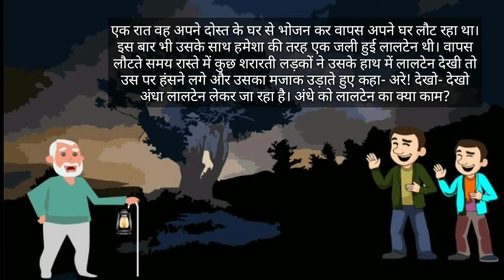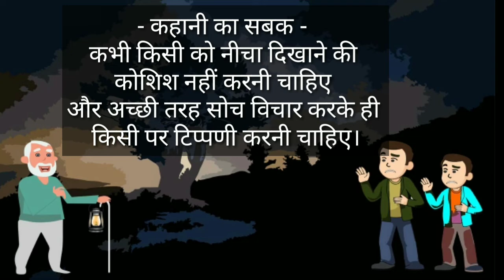Andha aur Lalten | अंधा और लालटेन | बोध कथा | प्रस्तोता - लोकेन्द्र सिंह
यह शिक्षाप्रद कहानी लियो टॉलस्टॉय की कहानी का अनुवाद है.

यह एक अंधे व्यक्ति (Blind Man) की कहानी है, जो अपने साथ सदैव एक लालटेन लेकर चलता था. उस कारण कई बार लोग उसका उपहास उड़ाते थे... लेकिन आप हैरान रह जायेंगे यह जानकार कि अँधा व्यक्ति (दिव्यांग व्यक्ति) अपने साथ लालटेन लेकर क्यूँ चलता था.